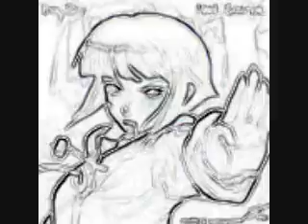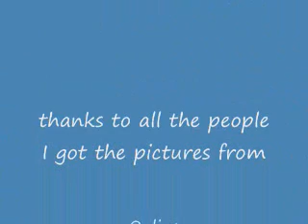Tribute to the Naruto Girls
a tribute to the kanochi of Naruto